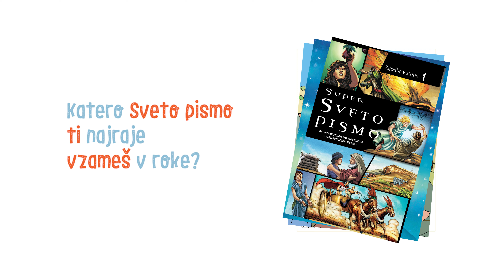Uvod v nedeljske nagovore za otroke | Marko Rijavec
»Božja beseda je svetilka mojim nogam, luč moji strezi«

Uvod je pripravil duhovnik Marko Rijavec. Vabljeni, da mu skupaj z otroki prisluhnite.

Kamera: Siniša Kanižaj
Odgovorna urednica: Melita Košir
Družina d.o.o.